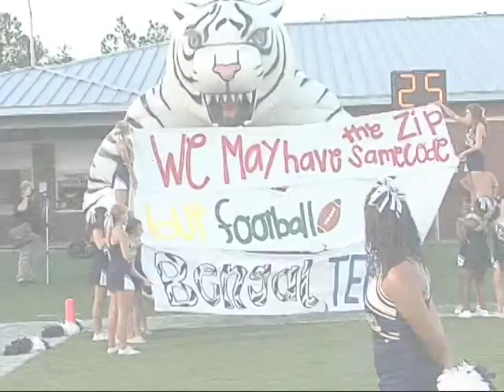Sports Wrap Fall 2012 Week 3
Varsity Sports Highlights and Scores